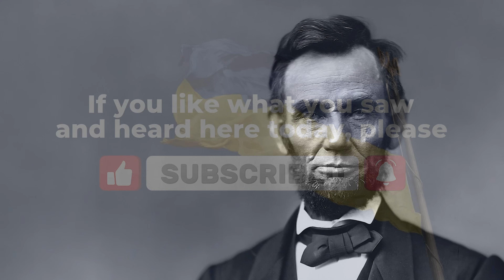Jessica Berlin & European Views of Moscow's War (On The Edge With Philip Ittner, Episode 18)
Discussing how Europeans are looking at the conflict with Moscow. In Ukraine and further.

Jessica Berlin is a highly respected Geopolitical and security analyst. She is Senior fellow at the Center for European Policy Analysis.